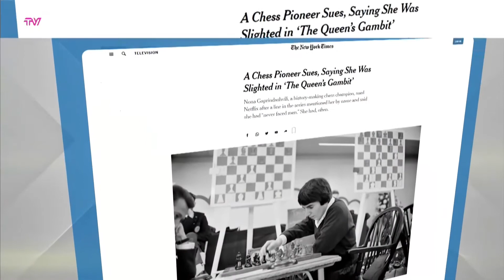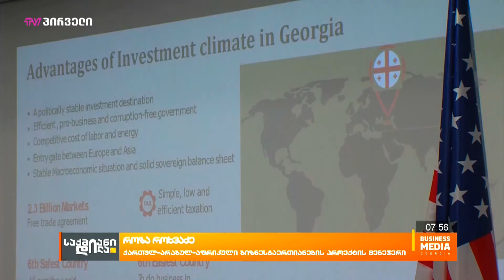საქმიანიდილა - 27 სექტემბერი - პროლოგი